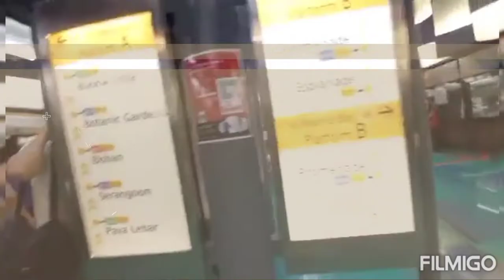Kallang Wave Mrt At Ginabi Umuwi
Hello everyone!
samahan nyo ako gumala guys...
ito pauwi na inabot ng gàbi sa labas...